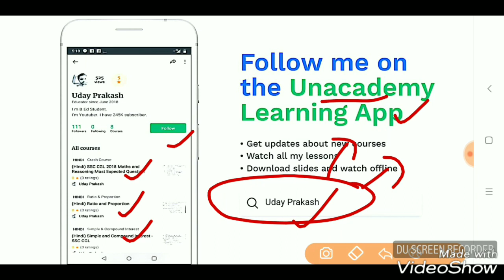Railway Group D18 September 2018/2nd Shift/विज्ञान के 25 प्रश्न/RRB Group D 18 Sep.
Rrb group d 18 Sep all shift paper Questions solution.